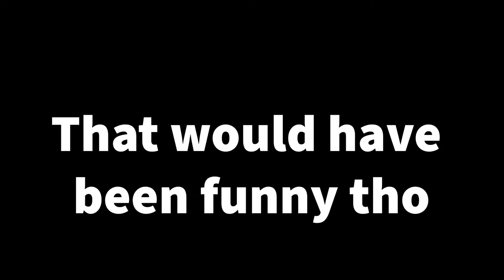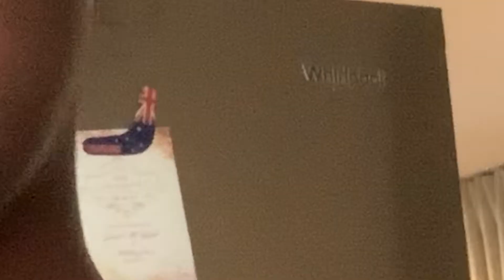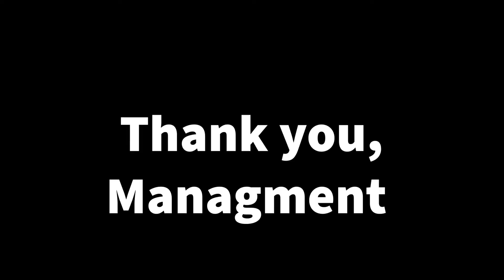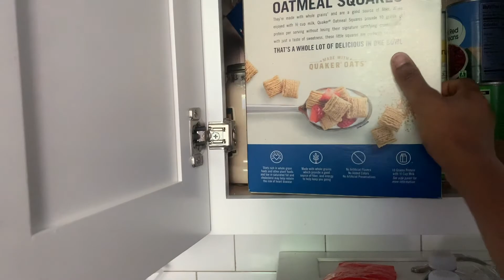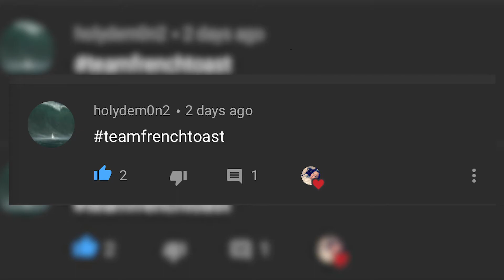MAJOR MEAL PREP FAIL | What am I suppose to do with all these sandwiches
"I'm a meal prepper" that's what I told myself last week when I put these sandwiches in the freezer. meal prep is not all it's cracked up to be tbh lol. but that's ok